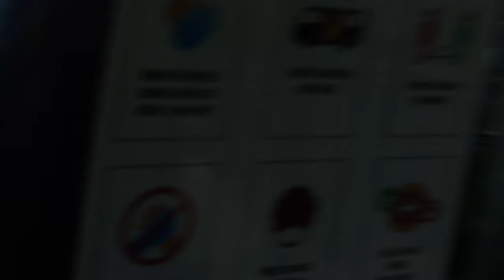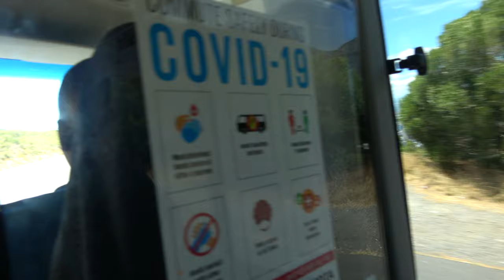Signal Hill Mountain in Cape Town - South Africa Jan 2024 Roots & Culture Journey